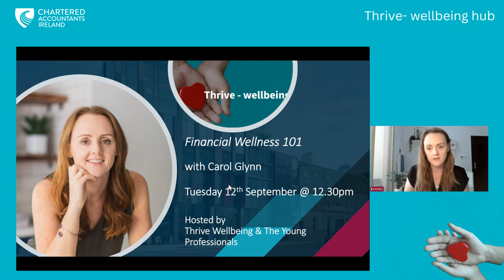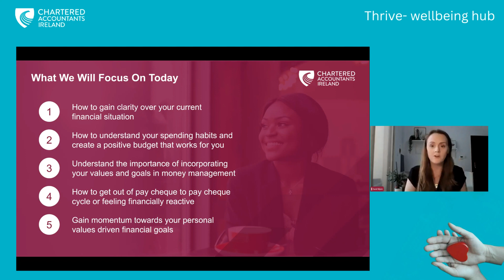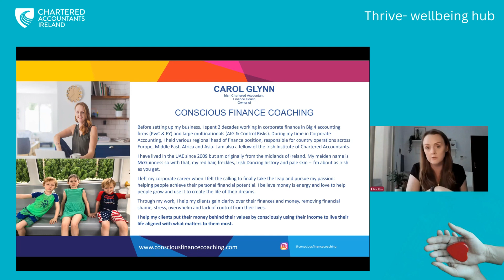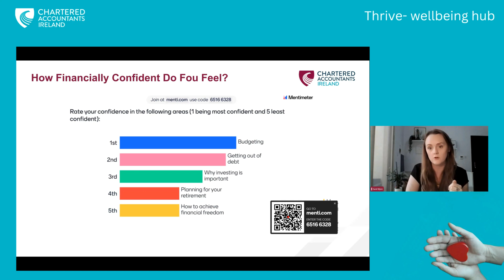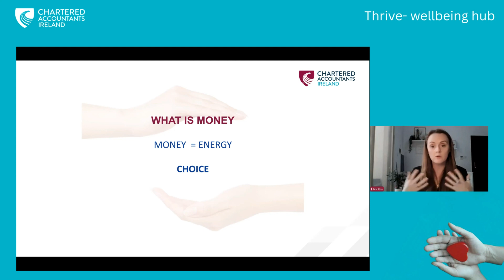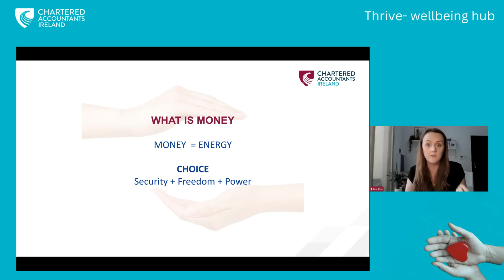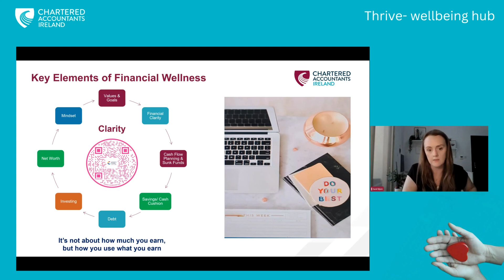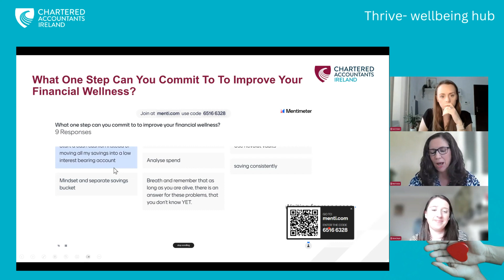Financial Wellness 101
Financial wellness is an important factor in our overall wellbeing with financial worries having a detrimental impact on many aspects of our lives. Hosted by Thrive and the Young Professionals, this powerful webinar will look at improving our financial wellness. Finance coach & Chartered Accountant, Carol Glynn, will introduce her Financial Wellness Checklist, providing an easy-to-follow approach to managing our finances.